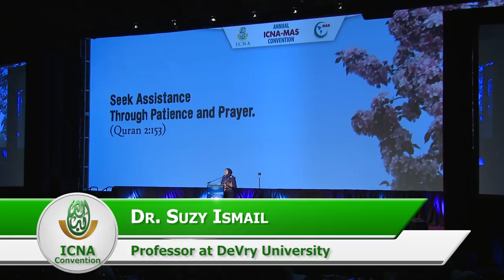How to Talk So Kids Will Listen & Listen So Kids Will Talk by Suzy Ismail (ICNA-MAS Convention)